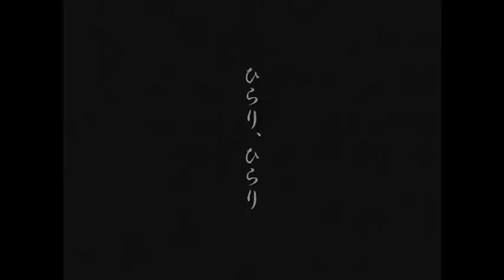English【JubyPhonic】Hirari, Hirari ひらり、ひらり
I wanted to sing something high...and oh lord was this high.
I think my diaphragm died.

(Turn On Annotations for Lyrics or Read Below)

**All I own is my voice and the english translation

Uploaded in Dec.21.2009
Made by Tamaazu-P

Lyrics by Nayuta Momoka
Illustration by Wakubara

(Original title)
"【初音ミクAppendのオリジナル曲】 ひらり、ひらり"
([Original song by Hatsune Miku Append] Flutter, Flutter)

Mp3 Links

LYRICS

Like a flower floating endlessly on
Will you grip those shreds, never let go
Holding tightly tightly in between your hands
Please never let them go

Fainting from the weight of words that poured down on me
I could bear their pain no more
Turning from your face and into dreams so pure that I could cry
Then I wake to see that you had long been gone

Keep these thoughts as the sun sinks to set on all our skies
Tie this small memory of a love undone by lies
Valleys deep carved by that sweet embrace into my heart Oh

Fluttering Fluttering On and On

Cross the sea beyond skies that we said we'd never seem
To forget and give -- you - all these shreds of a lover's sad sunset
Beauty lives in these bits floating far away to you Oh

Fluttering And Fluttering So Far

And someday, breezing by on a whim, you'll look this way
Call to mind one small bud and behold it's sweet fleeting decay
In a flash all these memories will go someday soon

Steal my heart knowing all of the time you always held
Close to you know this piece of a love will fly and ring out again
Sweeping soft like the whispers as you see nobody